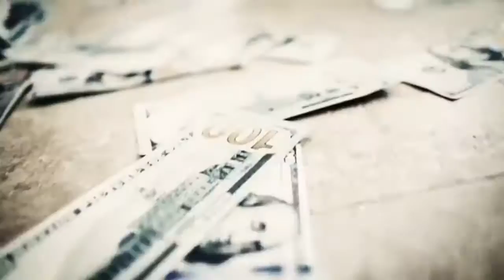x Street Code x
Preview of
Street Code